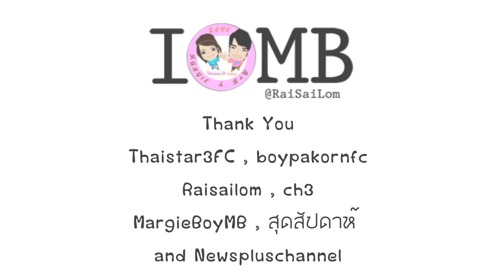● Best BoyMargie moment 2013 ●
รวมโมเม้นบอยกี้ปี 2013 ตอนรับปีใหม่ 2014 จ้า
คลิปอาจจะไม่ครบนะคะ แต่ก็คัดคลิปที่เด็ดๆใส่ลงไปแล้วน้า
ดูอย่างมีความสุขนะคะ รักบอยกี้ไปนานๆน้าา : )
ปล. ถ้าภาพไม่ชัดอย่าลืมปรับเป็น 720 น้าา ภาพจะได้ชัดๆเน๊อะ : )